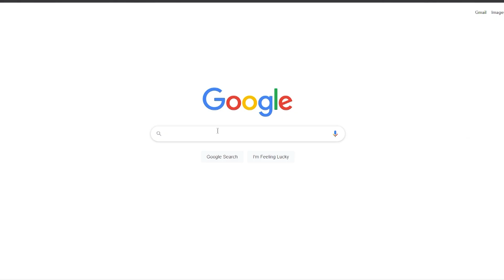NFTs are a scam [SFM]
Imagine buying an NFT when you can just right click save the image instead. Cringe!